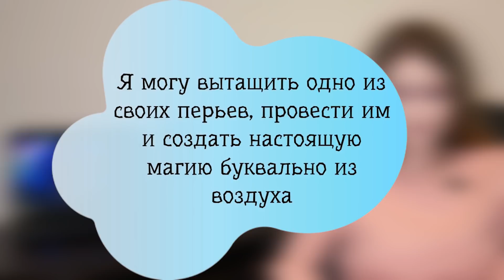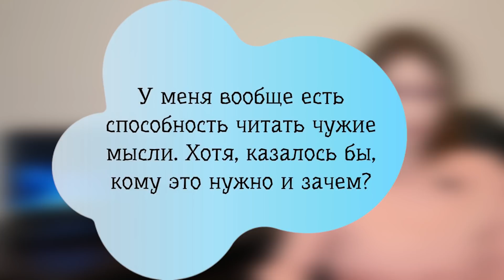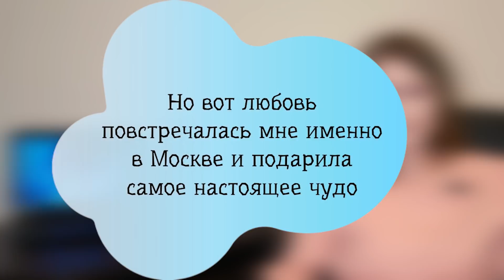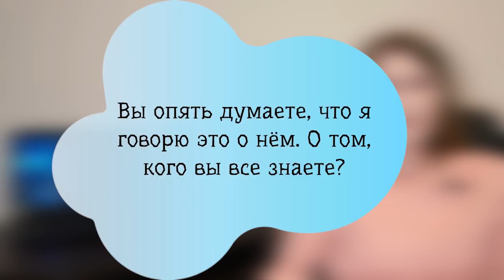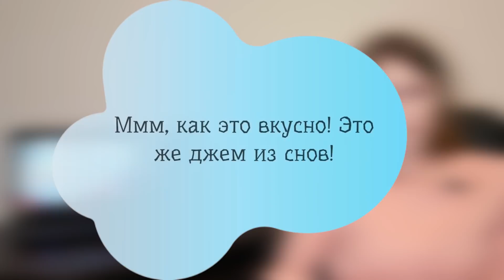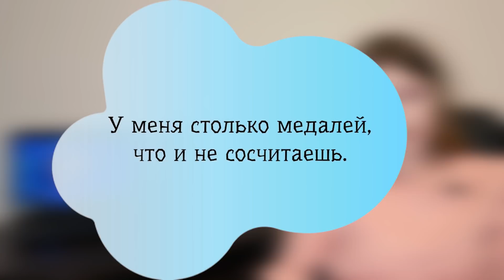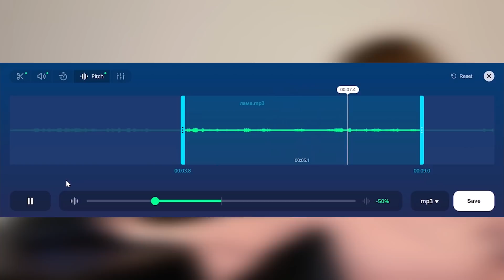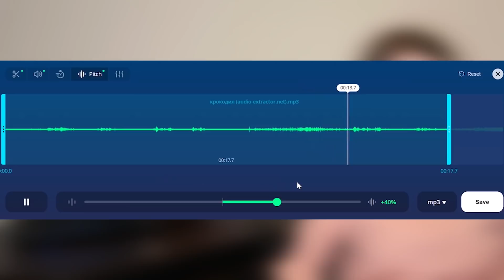Меняем голоса масок во время разговора с жюри. Обзор 8 выпуск. Шоу Маска на НТВ.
В этом выпуске разбираем все подсказки выбывшего участника, а также меняем голоса масок до уровня "человеческого" в тот момент, когда они говорят с жюри, находясь на сцене.

Тайм-коды:
00:00 Вступление
00:35 О чем выпуск?
01:16 Какие были предположения по поводу Единорога ранее?
02:29 Странности в словах жюри и в количестве подсказок
04:34 Разбираем подсказки от Единорога
04:55 Кто пишет подсказки в шоу Маска?
05:47 Где найти все подсказки из выпусков в письменном виде? (Яндекс.Дзен
06:09 Продолжаем разбирать подсказки от Единорога
11:37 Что я думаю о 8 выпуске в целом?
12:08 Приступаем к изменению голосов участников во время разговора с жюри
13:10 Меняем голос у Неваляшки
13:40 Меняем голос у Зайца
14:45 Меняем голос у Змеи
15:33 Меняем голос у Ламы
16:20 Меняем голос у Носорога
17:02 Меняем голос у Белого Орла
17:58 Меняем голос у Крокодила
18:36 Когда будут досье на остальные маски? Заключение

ССЫЛКИ:
- тоже можно разделить музыку и вокал + соединить песни
- можно соединить песни, поменять высоту тона, отделить аудио от видео и многое другое